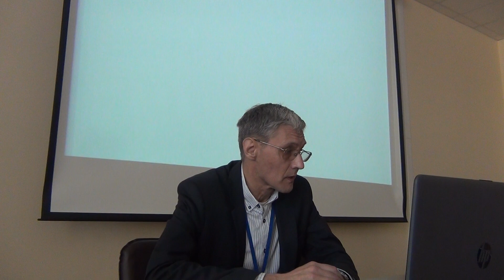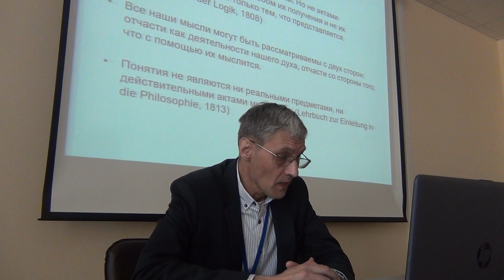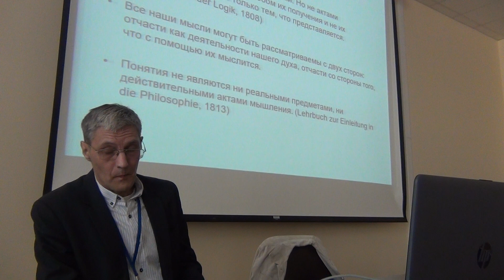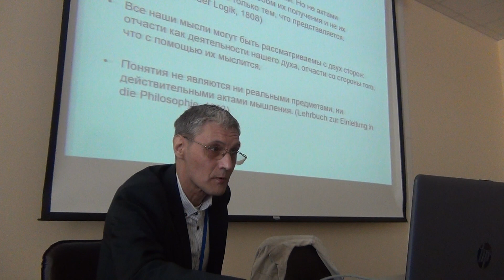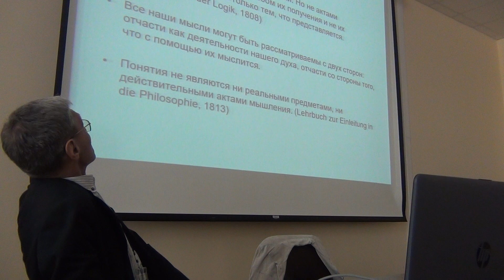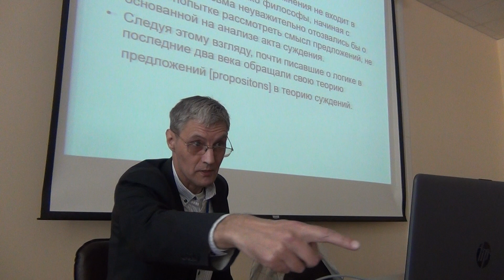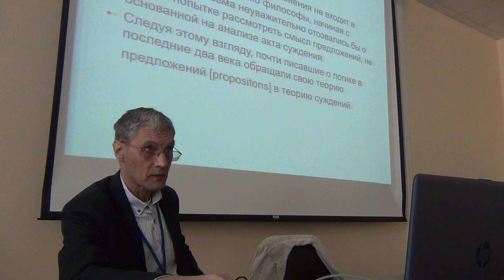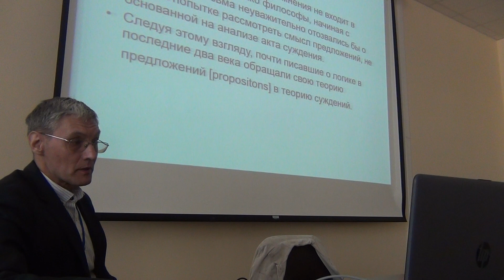Юрий Черноскутов. Поворот в теории суждения: Брентано, Фреге, Рассел [1/3]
Доклад на конференции "Способы мысли, пути говорения" (ВШЭ, 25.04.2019)